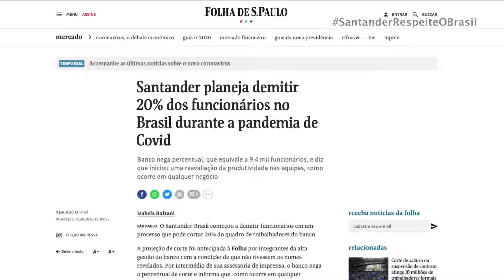Em meio a pandemia, Santander demite 20% dos bancários no Brasil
Em vídeo, Sérgio Rial, presidente do Santander, defende que empresários mantenham seus trabalhadores empregados, porém, contrariando a fala, promove demissões no Brasil.

Em março, o Santander se comprometeu publicamente em mesa de negociação com o movimento sindical em suspender as demissões que poderiam estar em andamento e a não demitir enquanto a pandemia perdurar no país. Ele voltou atrás e descumpriu o acordo.